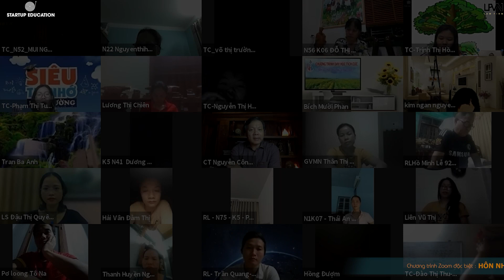HÔN NHÂN VÀ GIA ĐÌNH DƯỚI GÓC ĐỘ PHÁP LUẬT VIỆT NAM (P1/4) - 11/08/2021 - STARTUP EDUCATION & LPVN